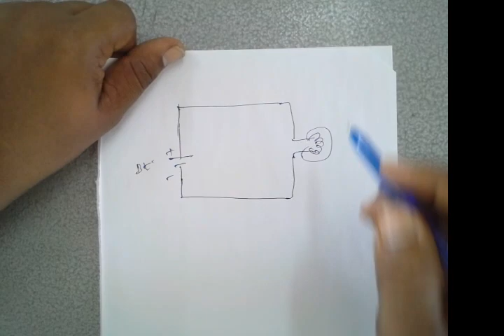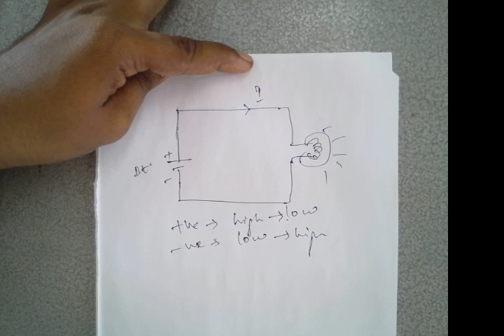tn scert 12th physics - Conventional current in tamil - current electricity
Tn scert Electric current
Tn scert Conventional current
Tn scert Drift velocity
Tn scert Microscopic model of ohm's law
Tn scert Macroscopic model of ohm's law
Tn scert Resistance and Resistivity of conductor and semiconductors
Tn scert Temperature dependence of resistivity
Tn scert Resistors is series and parallel
Tn scert Colour code for carbon resistors
Tn scert Energy and Power in Electrical circuits
Tn scert Electric Cells and batteries
Tn scert Electromotive force and internal resistance
Tn scert Determination of internal resistance
Tn scert Cells in series
Tn scert Cells in parallel
Tn scert Kirchhoff's current and voltage law
Tn scert Whetstone bridge network
Tn scert Meter bridge
Tn scert Potentiometer and its principles
Tn scert Comparison of emf of Tn scert two cells using potentiometer
Tn scert Determination of internal resistance of cells using potentiometer
Tn scert Electric heating effects
Tn scert Joule's law
Tn scert Joule's law of heating and it's applications
Tn scert Electric heaters
Tn scert Electric fuse
Tn scert Electric furnace
Tn scert Electric lamps
Tn scert Thermoelectric effects
Tn scert Seeback effect
Tn scert Peltier effect
Tn scert Thomson effect